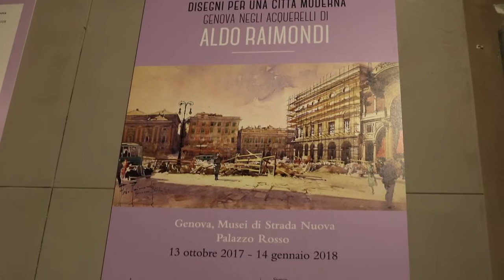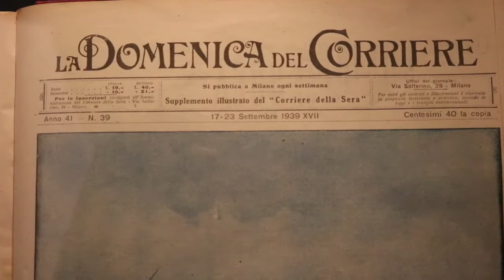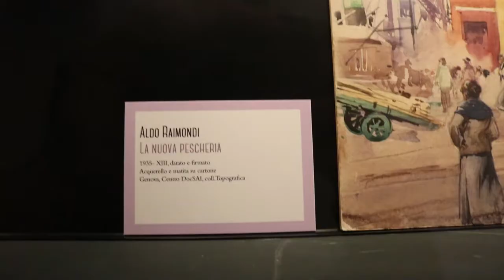Aldo Raimondi - Acquerelli in mostra a Palazzo Rosso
Una raccolta di acquerelli di Aldo Raimondi preparati nel 1935 per una pubblicazione mai uscita.
Uno sguardo alla Genova del ventennio fascista in un periodo di grande fervore costruttivo